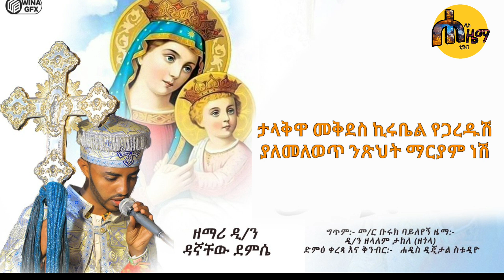ታላቋ መቅደስ ዘማሪ ዲ/ን ዳኛቸው ደምሴ አዲስ ዝማሬ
አዲስ መስፍን እባላለሁ የኢትዮጵያ ኦርቶዶክስ ተዋህዶ ቤተክርስቲያን መንፈሳዊ ዝማሬ አቀናባሪ ነኝ
በዚህ የዩትዩብ ቻናል የኢትዮጵያ ኦርቶዶክስ ተዋሕዶ ቤተክርስቲያንን ትምህርት፣መዝሙር ፣መንፈሳዊ ጭውውት፣የገዳማት ጉብኝት፣ቃለ መጠይቅ እና የመሳሰሉትን ያገኙበታል።